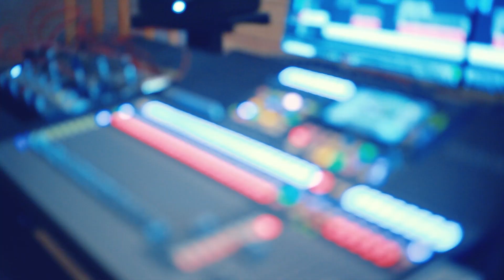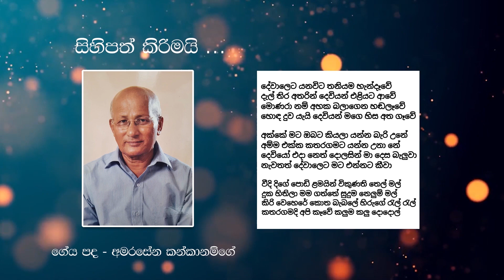Katharagamata - කතරගමට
Performed by - Ovindi Nadunya Nimalarathna
Lyrics - Amarasena Kankanamge
Mixed & Mastered by - Sandaru Gamage @ Sage Studio

Guitars - Mahinda Bandara
                Sarath Fernando
Drums - Niresh Perera
Bass - Wajira Fernando
Keyboard - Priyantha Gamage
                    Wajira Gomes
Flute - Janaka Bogoda
Tabla/Percussion - Nihal Kalubovila

Video - Lakmal Jayabuddi